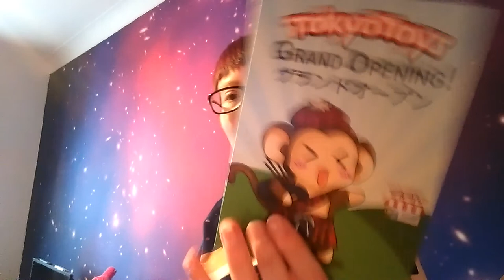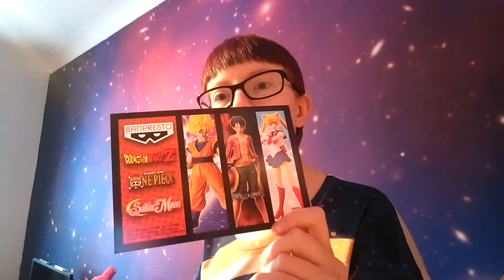Tokyo Toys Glasgow Grand Opening Vlog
Hey guys, Geeky Sunday is here!

This week, I give a little run down of my time at the Tokyo Toys Glasgow Grand Opening and show you what I bought.

If you're interested in seeing my photos from the day then you can check out my Instagram, link is just below!